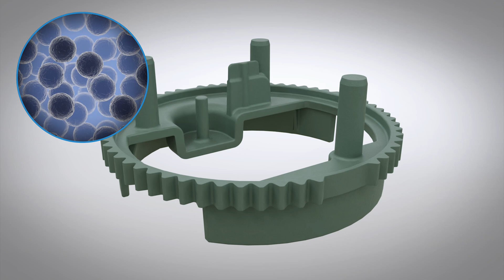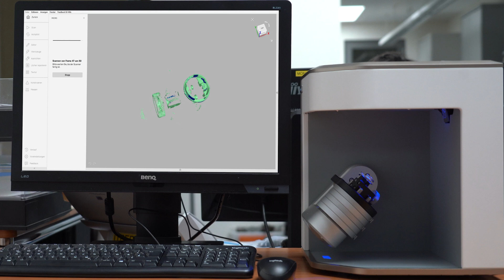MIM-Technologie // Metal Injection Moulding - Vorteile aus zwei Welten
Der Metallpulverspritzguss, "Metal Injection Moulding" - MIM ist ein innovatives Verfahren zur Herstellung von komplexen metallischen Serienbauteilen und kombiniert zwei bekannte Herstellungstechnologien: Spritzgusstechnik und Sintertechnologie.

Erfahren Sie hier mehr über die zahlreichen Vorteile der Technologie und deren Einsatzbereiche: